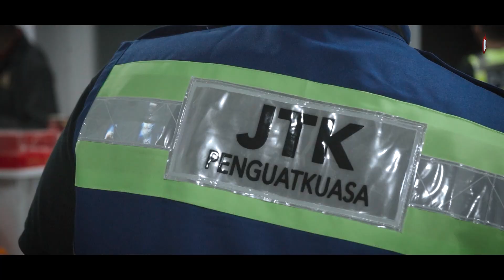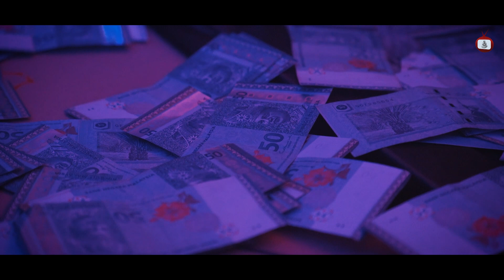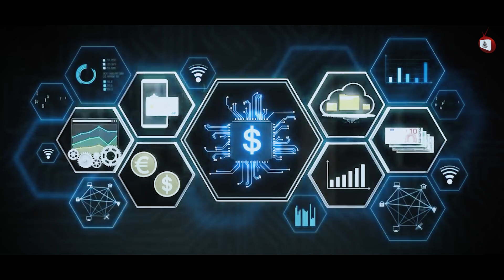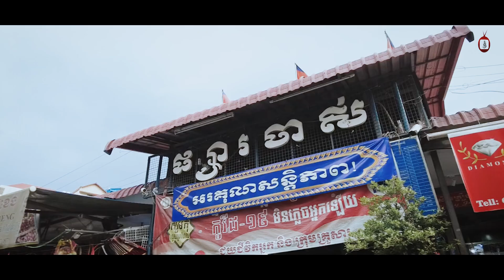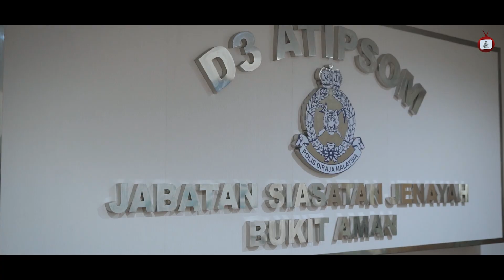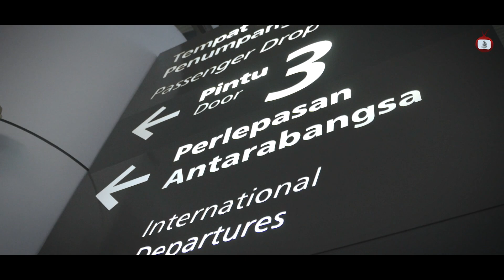KISAH BENAR : MANGSA JOB SCAM RMPTVDOKU 6 OGOS 2022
SEBUAH DOKUMENTARI KHAS MENGENAI PENIPUAN TAWARAN PEKERJAAN (JOB SCAM). JOM SAMA-SAMA KITA SAKSIKAN DOKUMENTARI KHAS INI.